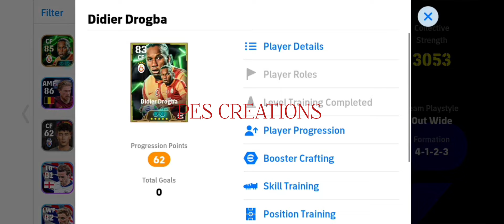HOW TO TRAIN 102 RATED D. DROGBA IN EFOOTBALL 2025 MOBILE